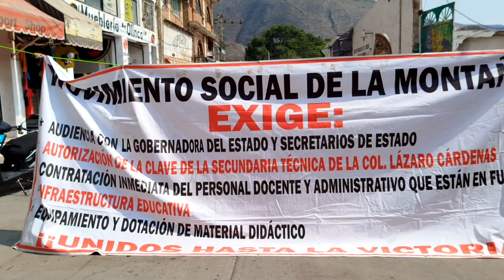RTGnoticias | Padres de familia, docentes y estudiantes toman oficinas de finanzas en Tlapa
Padres de familia de la Secundaria Técnica Nueva Creación, tomaron las oficinas de la Secretaria de Finanzas y administración Estatal  y cerraron el acceso al primer cuadro del centro de la ciudad, para exigir al gobierno del estado y la  secretaria de educación el cumplimiento de sus demandas.